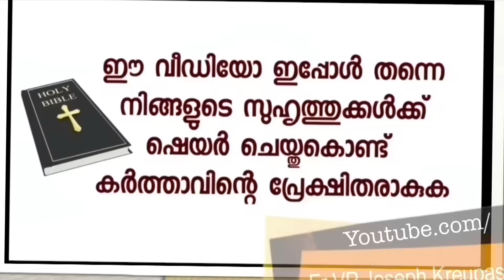യൂറോപ്പിൽ പോയ ഞാൻ മൗറീഷ്യസിൽ നിന്നും തലതിരിഞ്ഞു ബോംബെവഴി ബാംഗ്ലൂർ എത്തി വീട്ടിൽകേറാൻ പറ്റാത്ത അവസ്ഥ